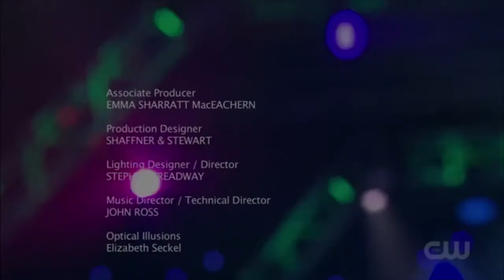Keelan and Shereen on Masters of Illusion